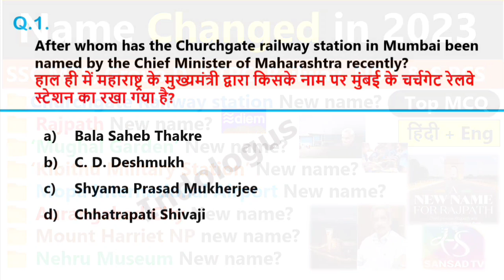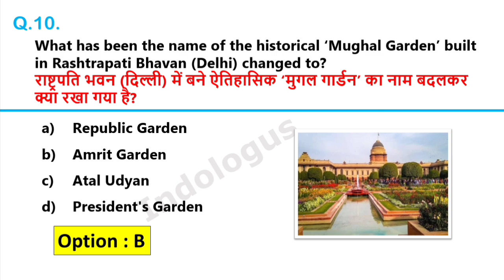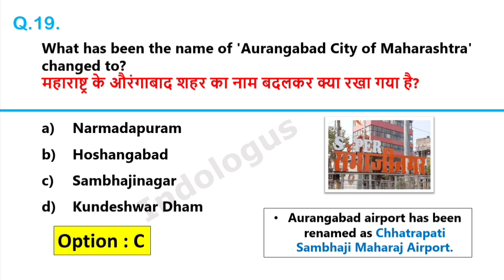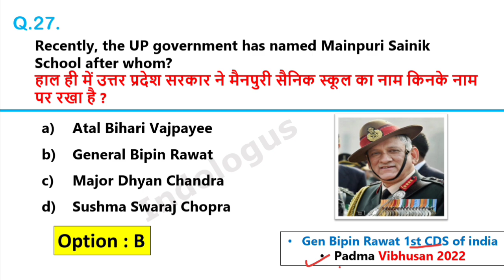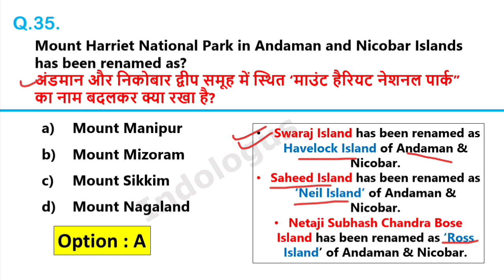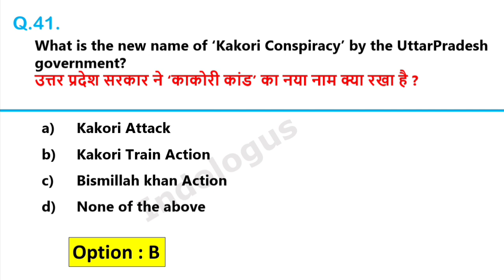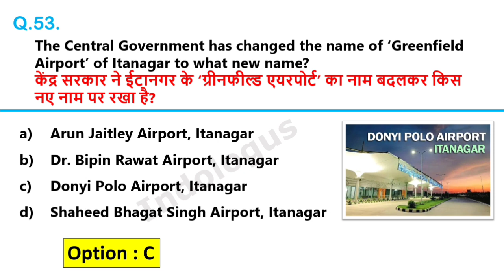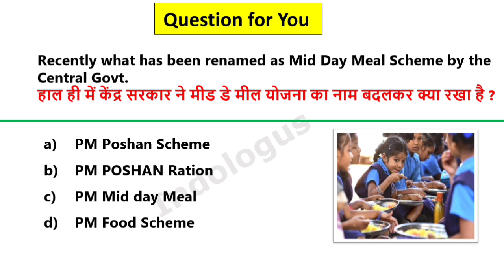Name Changed In 2023 | Current Affairs 2023 | 2022 | Badle Gye Name 2023 | Name Changed CA 2023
indologus

indologis

monthly current affairs 2023 January

indo logus

January monthly current affairs

January monthly current affairs 2023 utkarsh classes

January monthly current affairs 2023 by krati mam

January monthly current affairs 2023 parcham

classes

January monthly current affairs 2023 for ssc cgl

January monthly current affairs 2023 adda247

January monthly current affairs pdf

players name

index 2023

Current Affairs By Indologus 😊